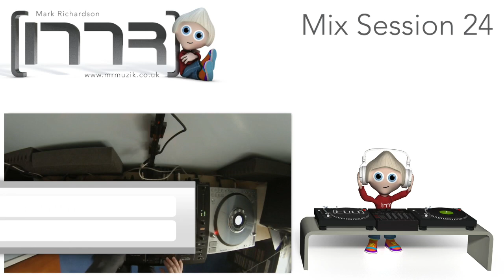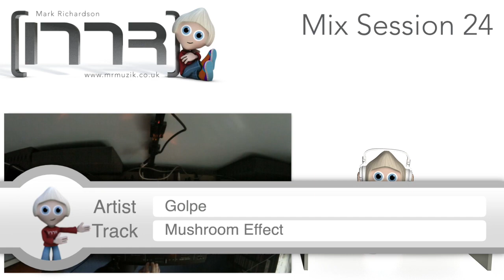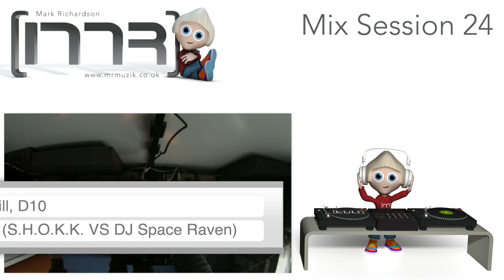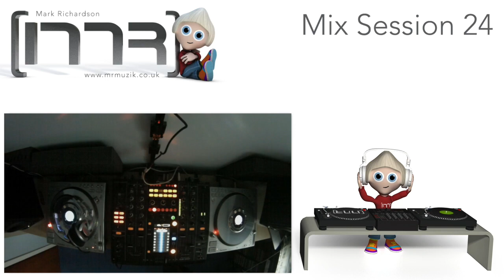Mark Richardson - Mix Session 24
Tracklist:

01. Shocker - The Crew
02. Beats Are Broken - Back Again
03. Sweeney, Ezee Tee - Music Takes You Higher (Mike Absolute Remix)
04. Richard Champion - Let’s Go
05. Mindtransit - Nobody but You (Nefti Remix)
06. L Major - Danger
07. Deadly Nightshade - Twisted Love
08. Tessela - Hackney Parrot (10 Ton Mix)
09. Balthazar , Jack Rock - 1991
10. Acousmie - Our Rules
11. Noisy Knobs - Neon
12. G8 - Cathy Omg (Dave Leyrock Dub)
13. Astrix, Vertical Mode - Seven Gates
14. Atragun - Caspia
15. Alan Morris - Stellonyx
16. Balthazar, Jack Rock - Splash (Teuton Edit)
17. Omega Nine - Ultra High
18. Golpe - Mushroom Effect
19. Tim Davila - The Valley Punks
20. Pervading Call Two - No Time To Rest (X900 Mix)
21. Svetec, Golpe - Stay Awake
22. Steve Hill, D10 - Join Me (S.H.O.K.K. vs DJ Space Racven)
23. Mark Richardson - Fire (Dark Tech Mix)
24. DJ Rest in Peace - Tomb Shaker